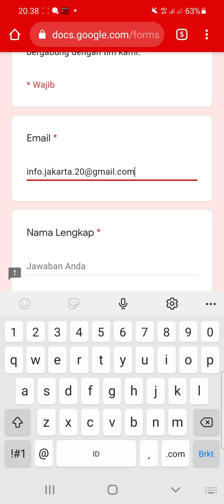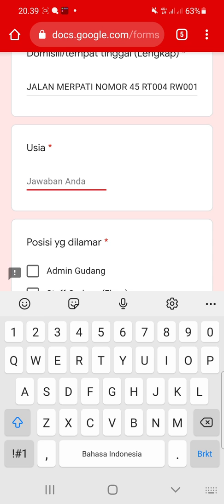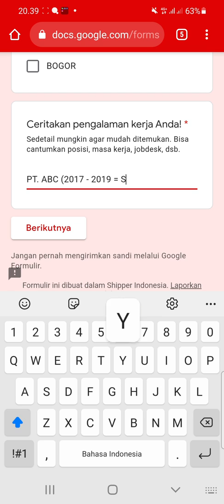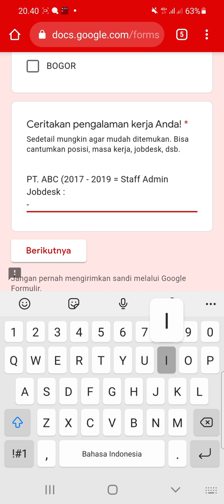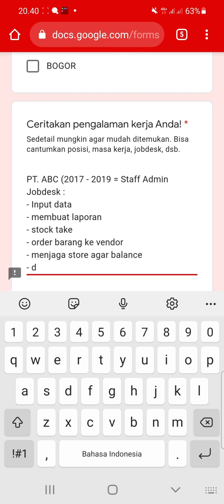PT. Shippindo Teknologi Logistik (8 Posisi)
1. Admin Gudang
2. Staff Gudang
3. Spv Gudang
4. Driver SIM A
5. Driver Forklift
6. SPG/SPB

7. Admin Inventory
8. Inventory Spv